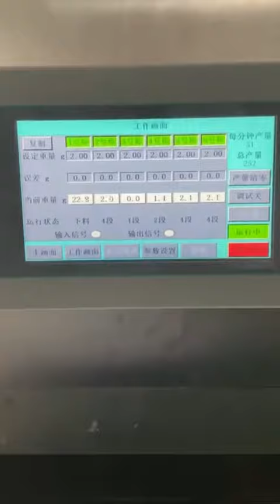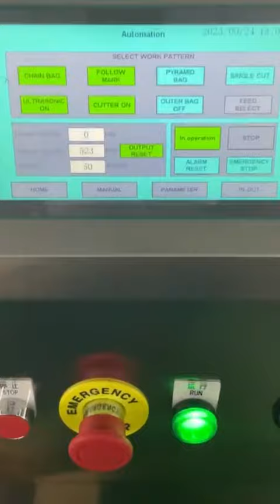Automatic Dip Tea Envelop Packing Machine/Nylon Triangle Tea Packing Machine